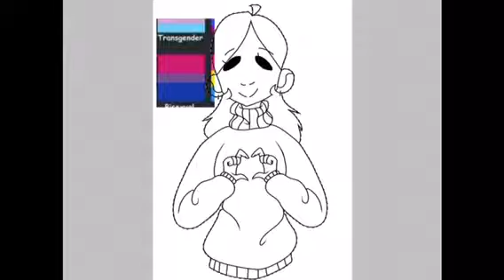Yay! .:speedpaint:.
So in Australia we had a vote to vote wether gay couples could get married so the Australians voted YES but the government still has to pass it but hey if they didn't that would be stupid

Stuff used
Drawing program: ibispaint X
Editing: iMovie

Anyways that's all
Wolfy out
~-3